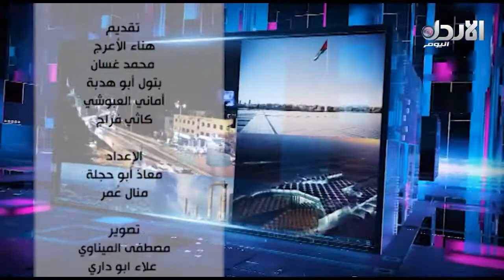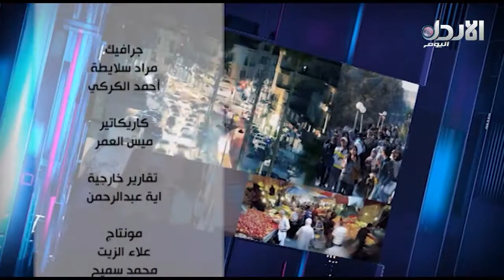استضافة ادبية مع الاكاديمي والكاتب الصحفي الدكتور حسين العموش - حديث اليوم (10/12/2017)